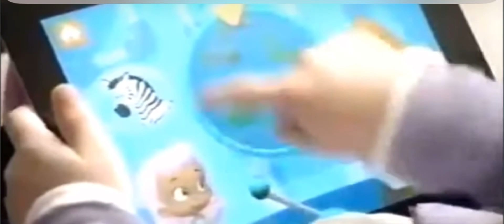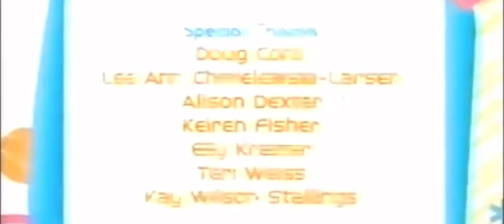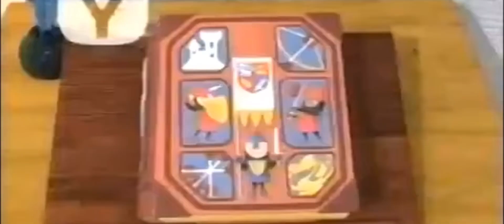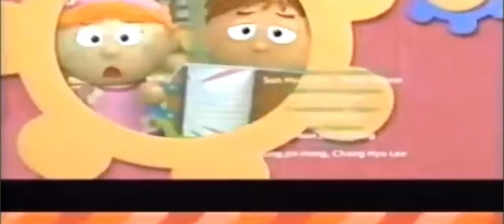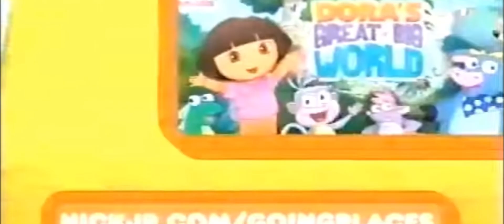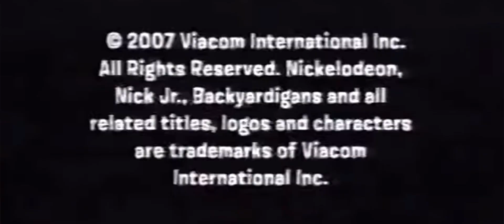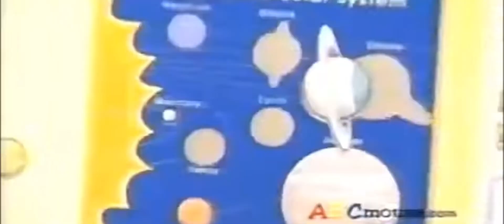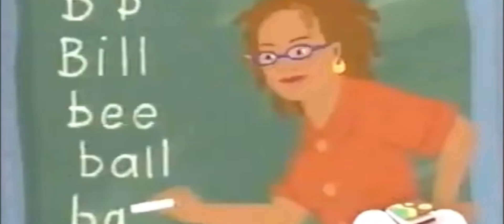nick jr 2012 next/music/coming up/bumpers